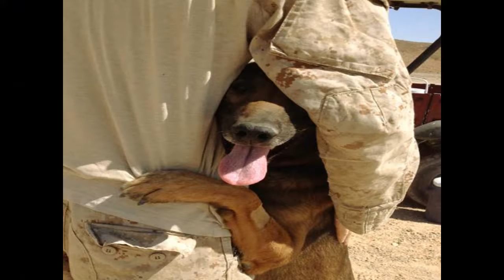Hard hitting Action Photos of Dogs Who Serve in the Military Dogs in World War